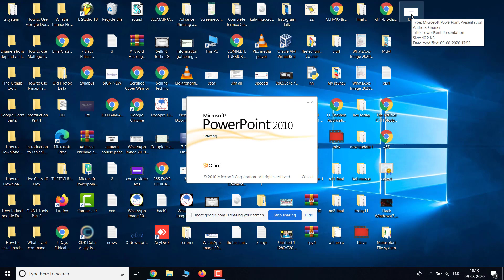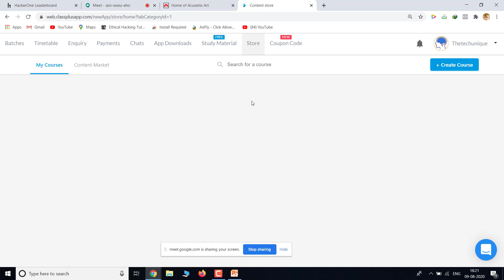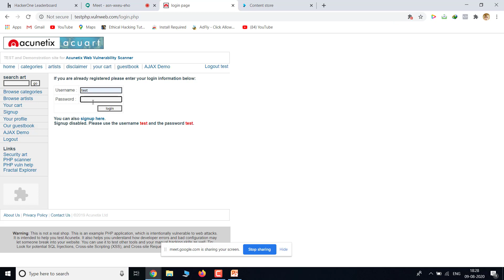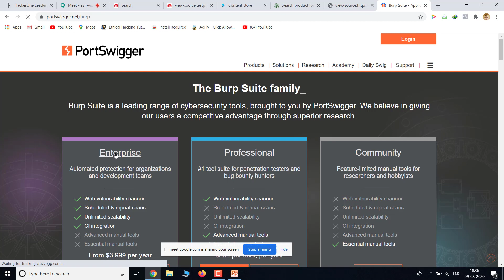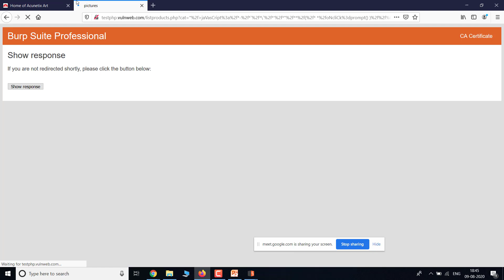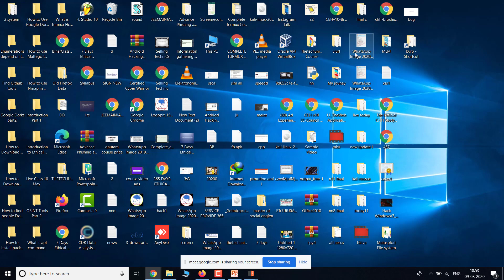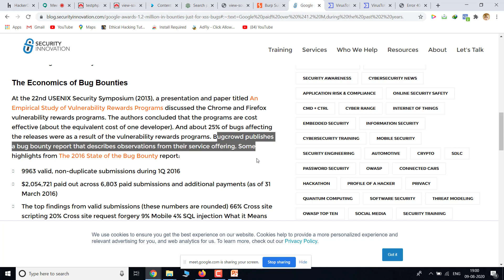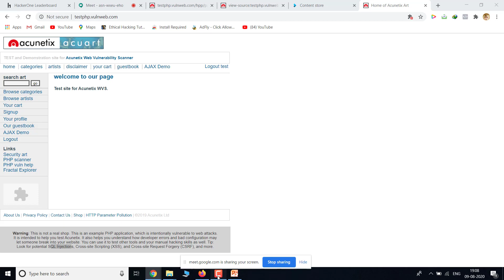Bug bounty Course Live Training in Hindi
Hello Friends, welcome to the Bug Bounty Course I will teach you everything you need to become a bug bounty hunter.
In this bug bounty course, you will learn how to get started with bug bounty join our bug bounty training course